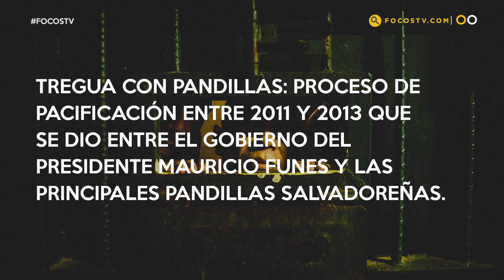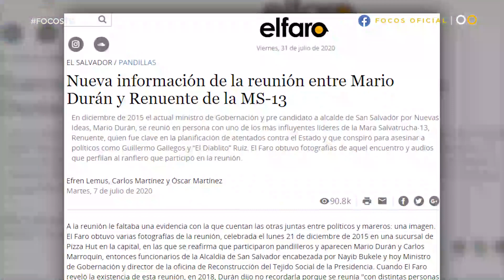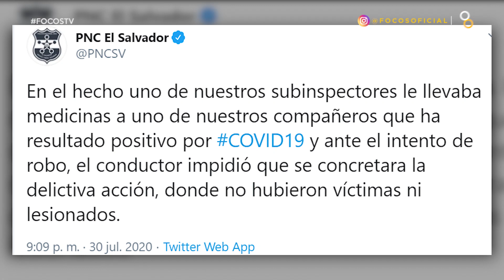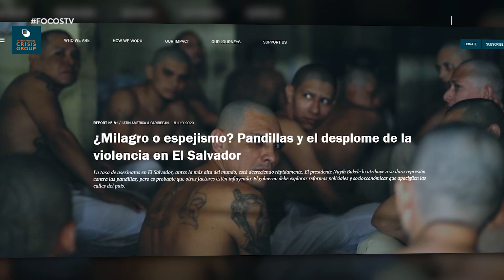Tregua o plan control territorial ¿Por qué bajan los homicidios?